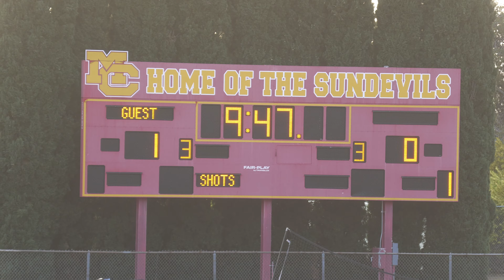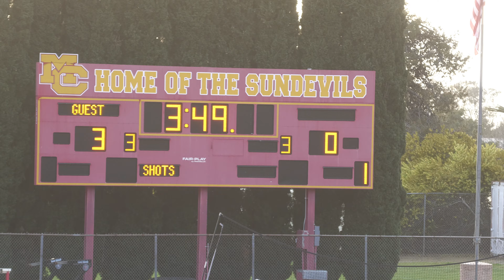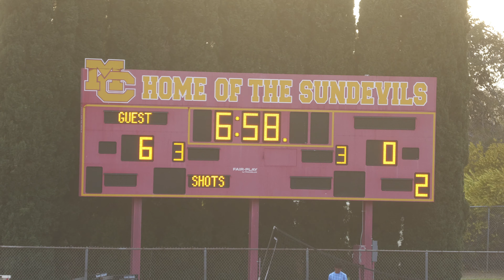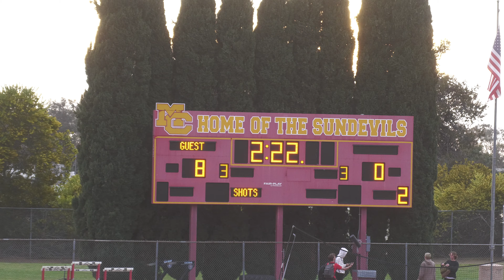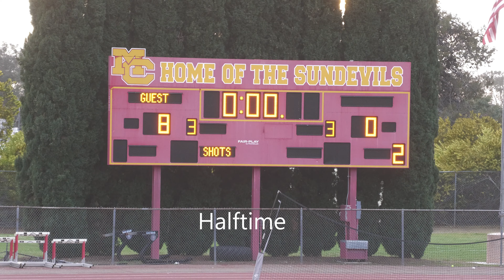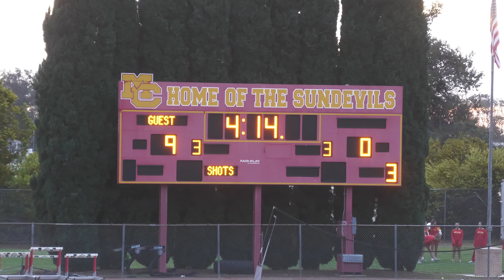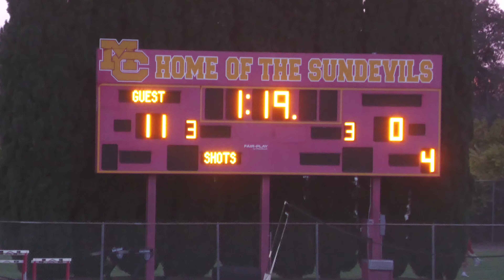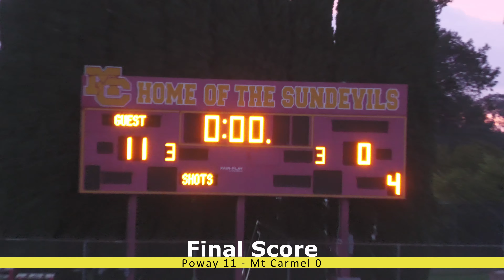PHS JV LAX at Mt Carmel 031224